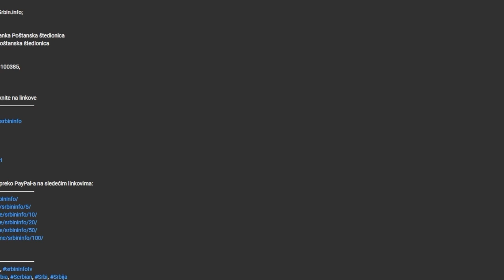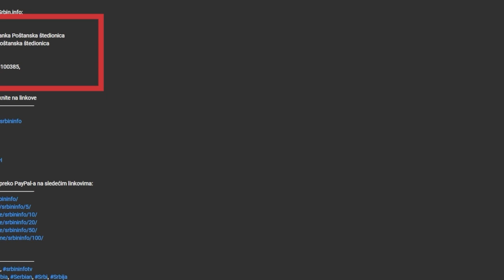Skupština: Orlić opoziciji gasio mikrofon, a onda ga Marinika poklopila!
U DINARIMA
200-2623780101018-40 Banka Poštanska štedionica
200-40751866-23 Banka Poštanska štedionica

U DEVIZAMA:
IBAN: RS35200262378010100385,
SWIFT: SBPORSBG ,